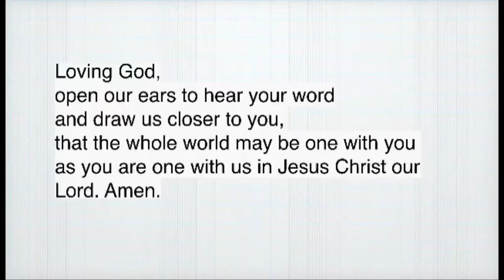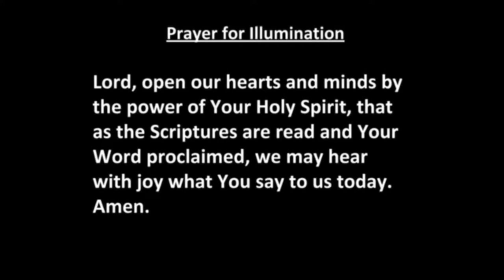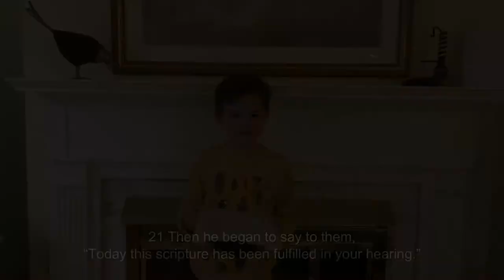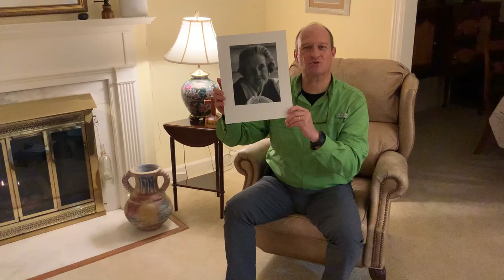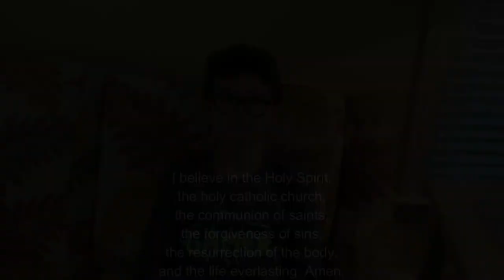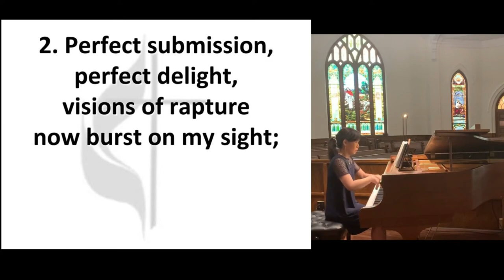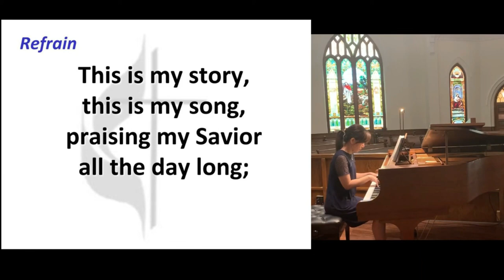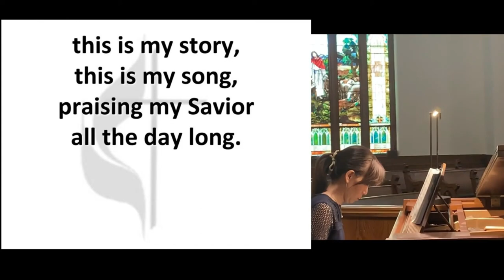Sunday, January 23, 2022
Join Hay Street United Methodist Church as we worship God in spirit and truth online!

If you would like to give to the ministries of Hay Street UMC, you may go to our and click on the "GIVE" link at the top.

WORDS: Nederlandtsch Gedenckclanck, 1626; trans. by Theodore Baker, 1894
Copyright: 1989 The United Methodist Publishing House

Amazing Grace
T. Smith, arrangement
Ellis McGaughy, piano
Public domain

Blessed Assurance
WORDS: Fanny J. Crosby, 1873